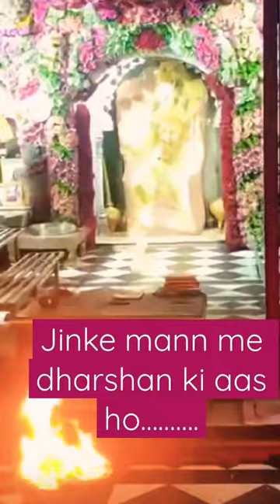Mehandipur Balaji🙏🏻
Modification of car